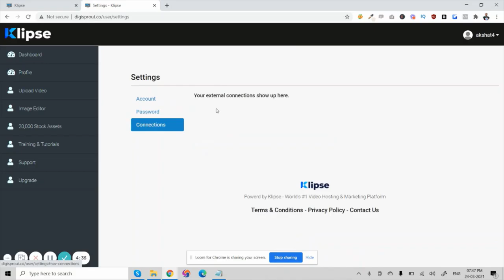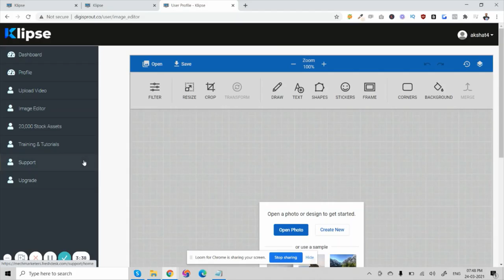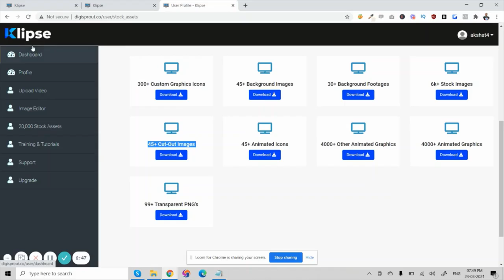Klipse Demo + Review | Best Video Marketing & Hosting Platform-2021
So, What Is Klipse All About?

Klipse is a Unique Video Marketing & Hosting Platform That Will Easily Drives Unlimited Traffic, Leads & Sales With No Skills Required.

KLIPSE FEATURES:

Next Generation Video Hosting Technology: Upload & Deliver HD Videos without any delay or buffering. More Views Means More Sales & Leads
Loom Like Video Sharing & Recording: Records full screen, window, monitor, region, freehand, or scrolling.
100% Mobile Responsive Video Pages and Player: Pretty Nice, High-Quality, Flat Style, Fully Responsive, Mobile-Friendly HTML5 Video Player
Complete Video Management: Simple 1-click Uploading, Storing, Managing and Publishing all your videos! Also Share Your Videos More Than 10 Platforms in a Single Click.
1-Click Embed & Share Feature: Add Your Videos to any Website, Email or Social Media Platform With Simple 1-Click Embed Code Feature
Advanced Analytics: With Analytic you can see exactly what users typically do on your Videos, which Video brings in the maximum traffic, how well are your conversion experiments working, and much more.
20000+ Premium HQ Stock Assets: Tons of templates built-in with readymade software apps you can sell as your own. Social media syndication module for unlimited traffic.

WHAT KLIPSE CAN DO FOR YOU:

With Klipse, you can upload, Store & Publish all your videos in just 1-click!
Loom-like Video & Screen Recording
20000+ Premium HQ Stock Assets
Tap Into Huge 82% Of Overall Traffic On Internet
In-Built Thumbnail and Image Designing Feature
Totally Control 100% Of Your Video Traffic & Channels
Klipse is 100% Beginner Friendly, ZERO Coding, Design or technical skills!
Pay Once & Use LIFETIME
$200 Refund if this doesn’t work for you

Thanks for checking out My " Klipse " Review.

.0.